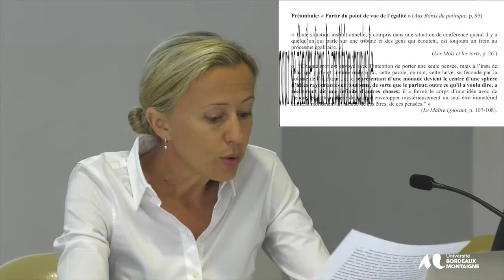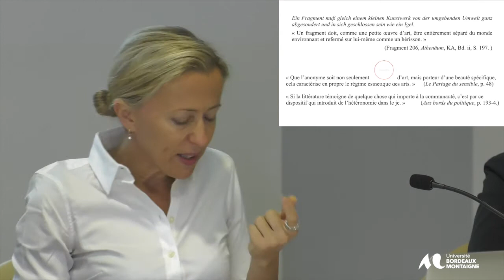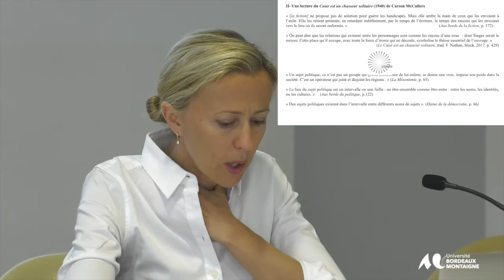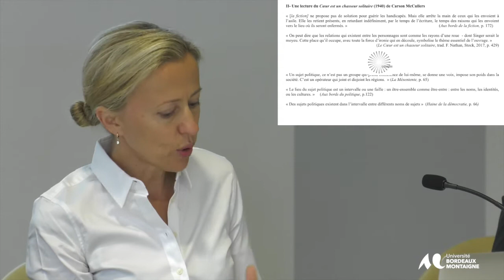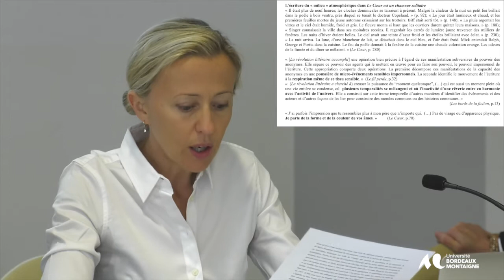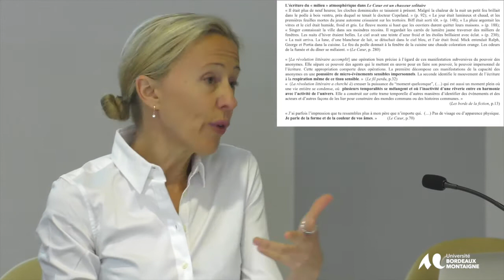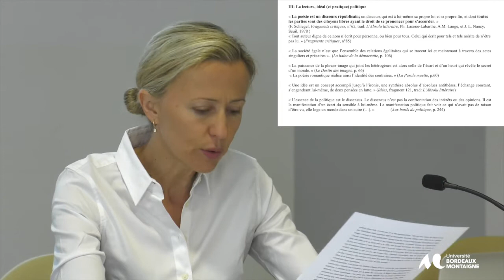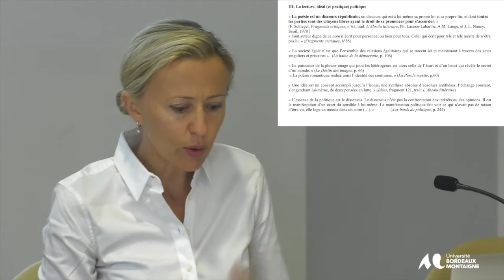Politiques de la littérature 22-23 septembre 2022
Conférence de Marie de Gandt (Université Bordeaux Montaigne, Plurielles)
« Théorie du politique, pratique de la littérature : Rancière et le partage du sens»
Colloque international SPH (UR 4574) Sciences, Philosophie,Humanités
Avec le soutien du laboratoire PLURIELLES de l’Université Bordeaux Montaigne et de l’Université de Bordeaux